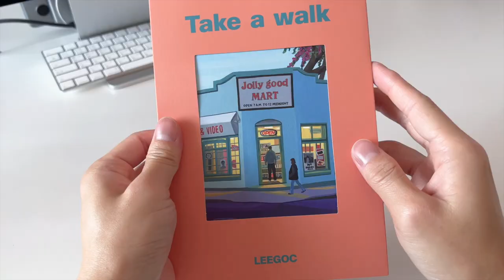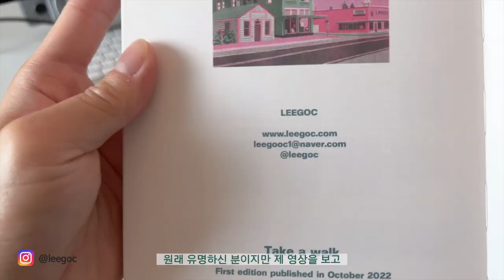일러스트 작품집을 샀습니다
일러스트레이터 LEEGOC(리곡) 작가님의 작품집을 구매했습니다.
내돈내산, 엄고기씨 그림 취향 시간입니다!